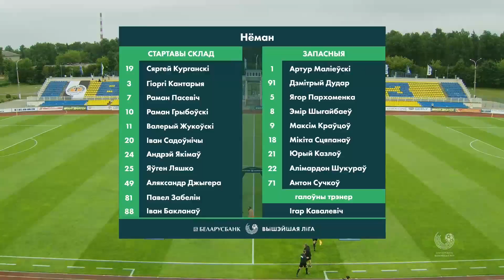Агляд матчу Тарпеда-БелАЗ – Нёман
Беларусбанк - Вышэйшая лiга. 15 тур. ФК Тарпеда-БелАЗ – ФК Нёман – 1:1.
Гол: 1:0 – Кантарыя (аг.) (23), 1:1 – Забелін (93+)

Беларусбанк-Вышэйшая ліга | Belarus Premier League